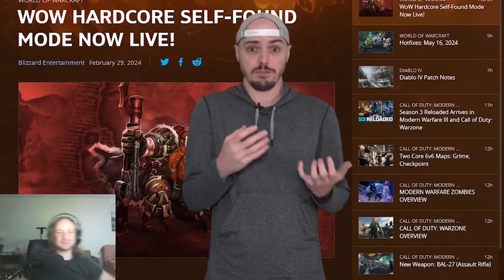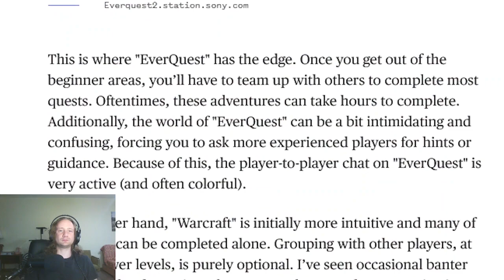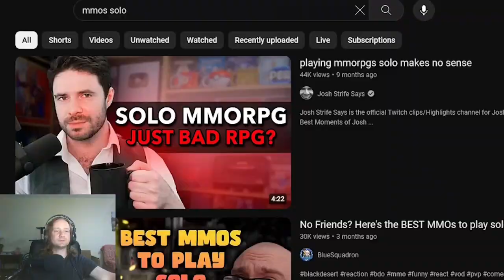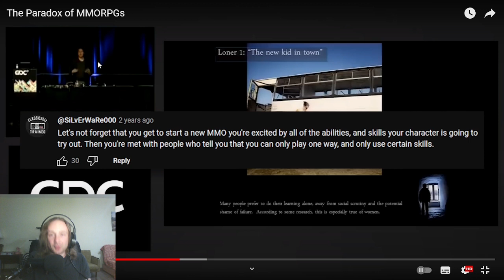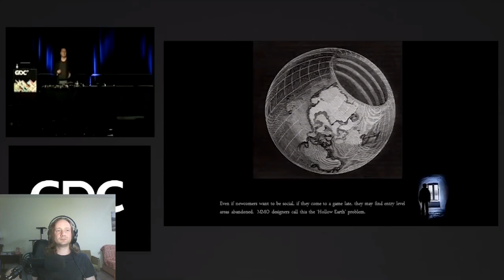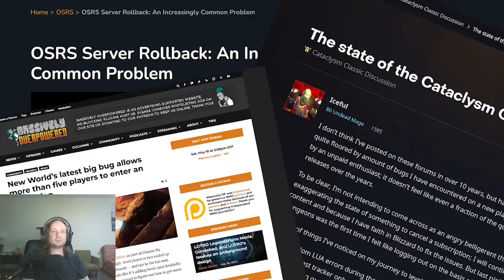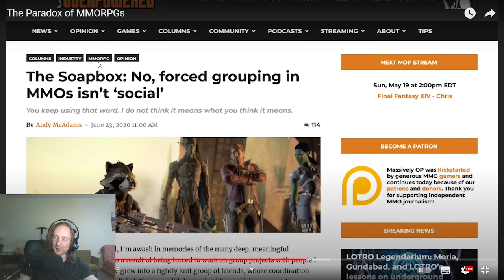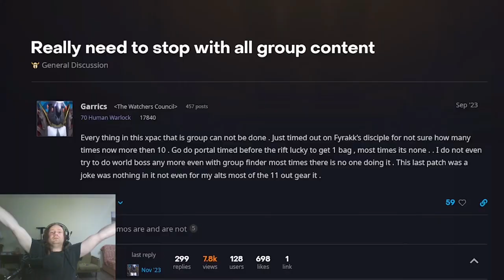MMORPG Solo or Party - Reaction